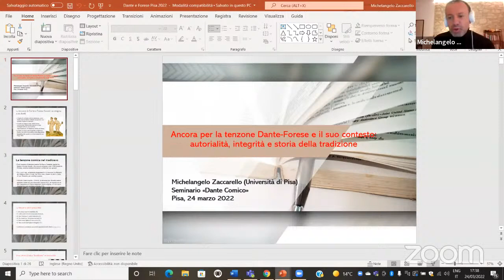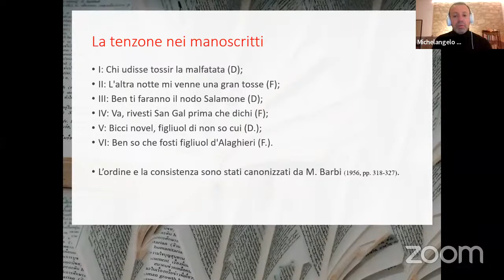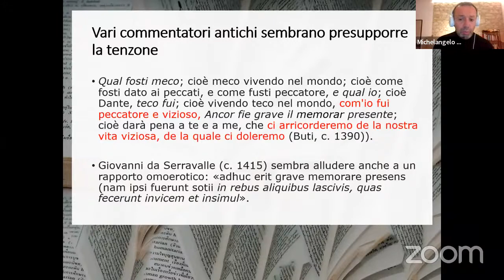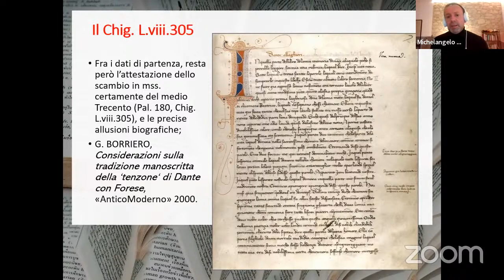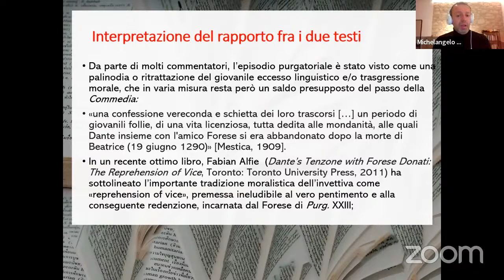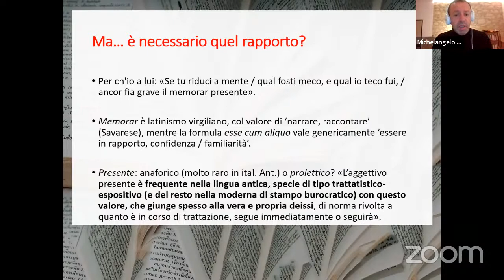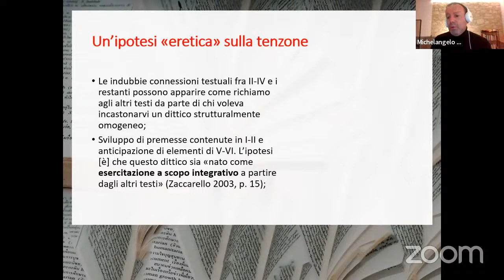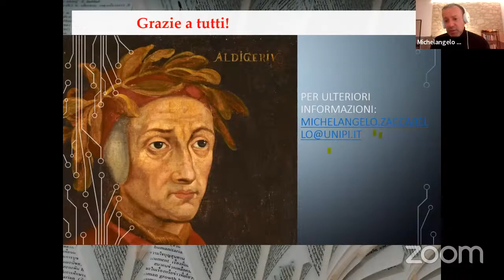Punti critici danteschi - La tenzone con Forese Donati